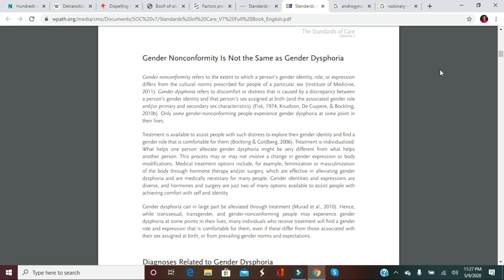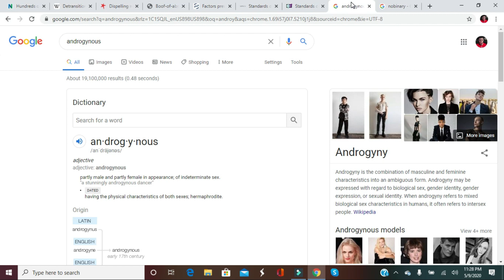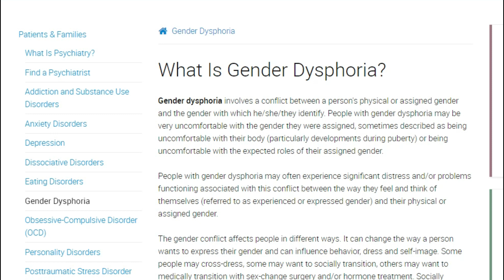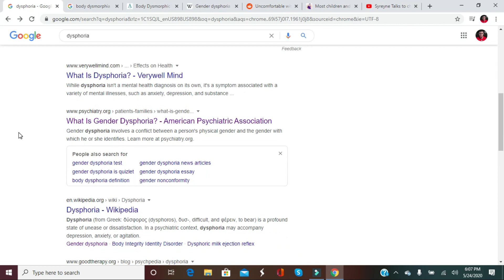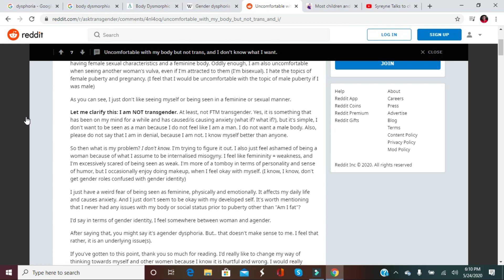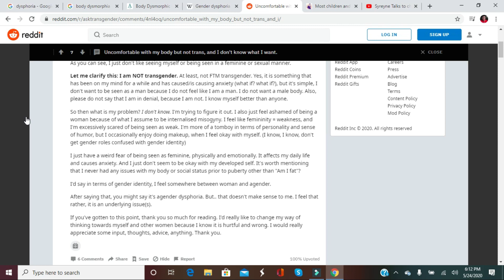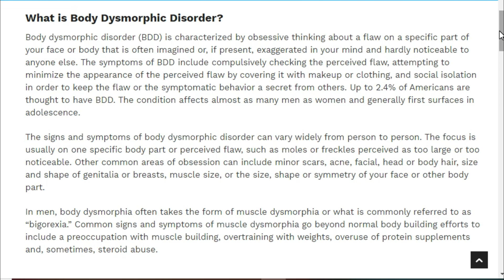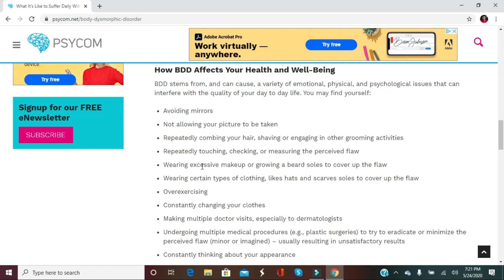DETRANS AWARENESS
If you want to hear the first episodes they can all be found

You can listen to the podcast on itunes, spotify, podbean, and other apps!